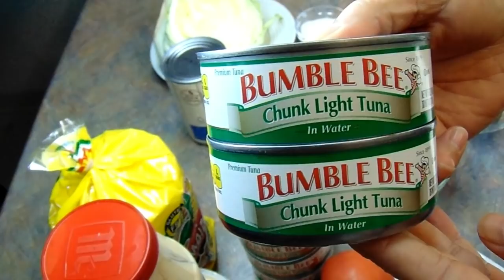Ensalada de atun Rica y Facil!!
Hola amigos y amigas! Espero que les aiga gustado este video! No se les olvide dar le like y compartire!

Lupita Ochoa

Ingerdientes:
* 5 atunes de 5 OZ
* 5 huvos
* 1 lata de elotes de 15.25 0Z
* 5 cucharadas de Crema
* 3 cucharadas mayonesa
* 2 jitomates
* 1/2 cebolla
* 1/2 lechuga
* 3 chiles jalapeños
* Sal algusto